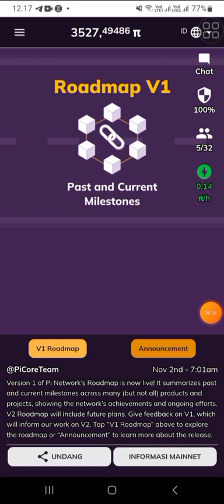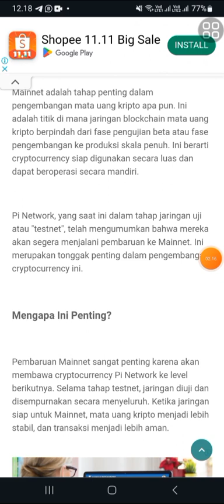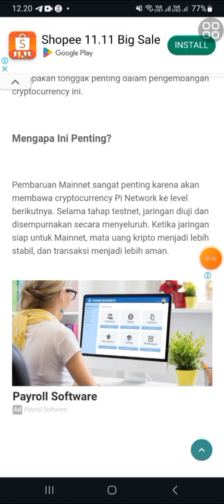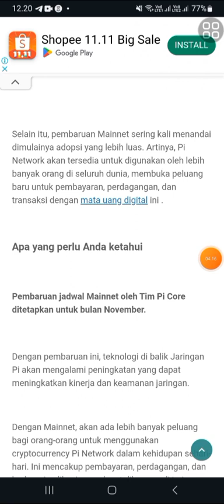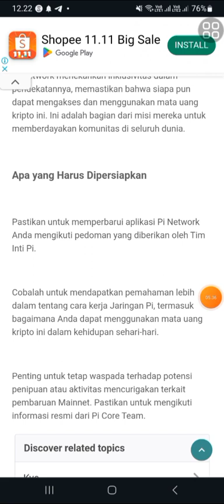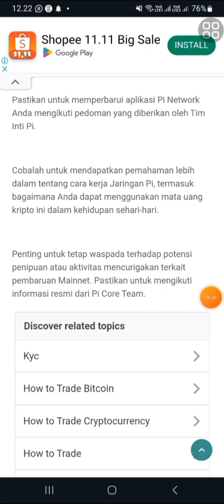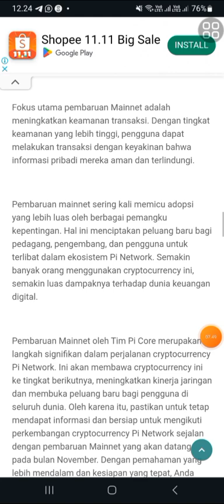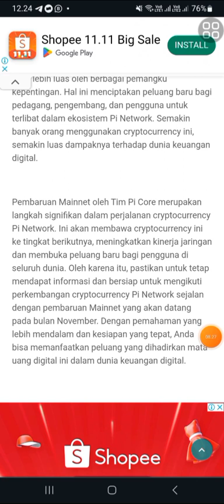PENTING! PIONER HARUS TAU PEMBAHARUAN JADWAL MAINET PINETWORK.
@KingFath  @FtomyStory  n@yusufdenata @rafassya2020   @UBLEKUBLEKINFOTV